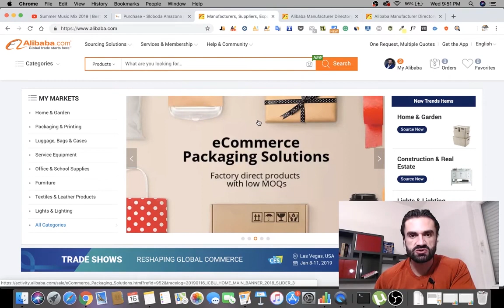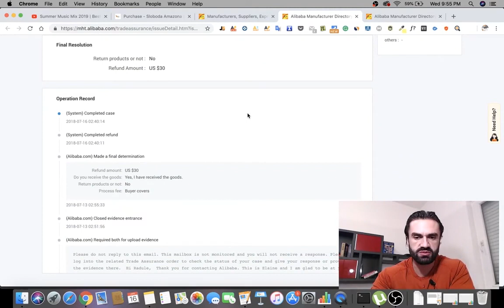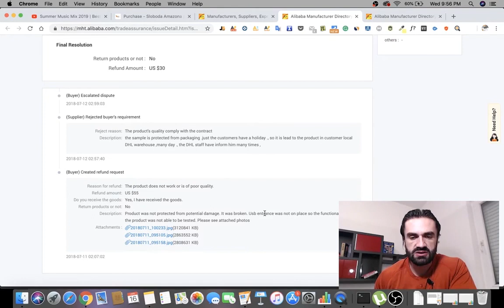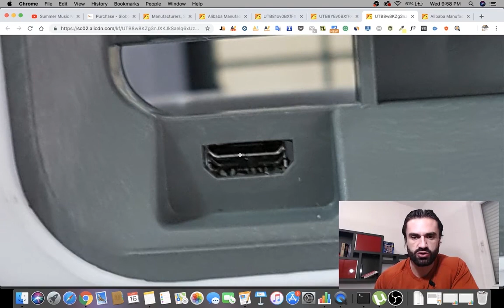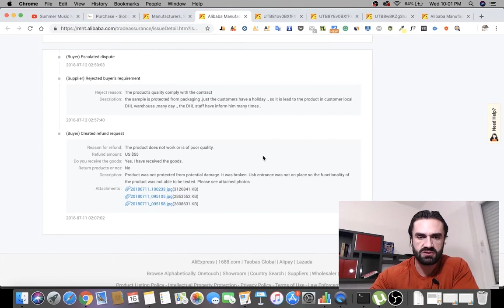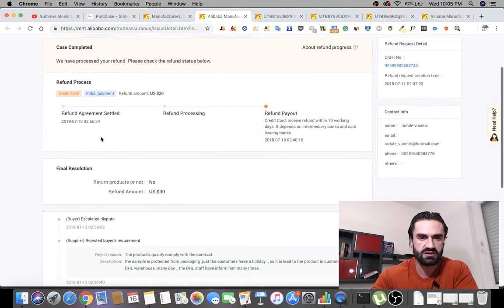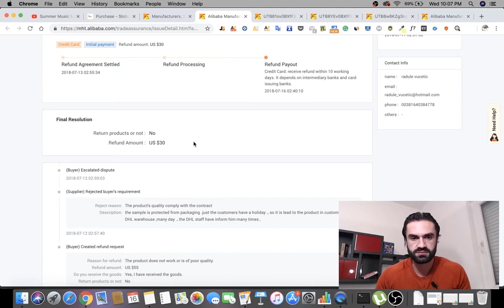Lose iskustvo sa Kineskom fabrikom na Alibabi - Kako refundirati novac na Alibabi - Amazon FBA 2023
U ovoj lekciji cu podijeliti sa vama moje Amazon FBA iskustvo sa Kineskom fabrikom na Alibabi
koja nije zeljela da mi refundira novac za los primjerak ili "product sample" koji su mi poslali na kucnu adresu.

Nadam se da ce vam ovaj Amazon fba tutorijal pomoci da kroz moje Amazon FBA iskustvo ne napravite iste greske i izbjegnete ove stvari koje vam se mogu desiti sa nepouzdanim fabrikama u Kini.

► JUNGLE SCOUT
50% za Jungle Scout WEB APP!